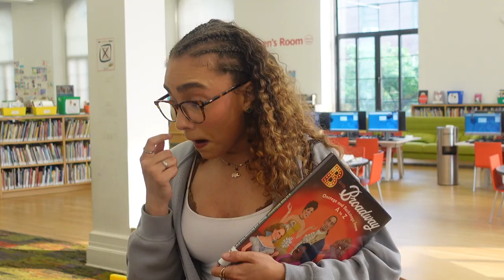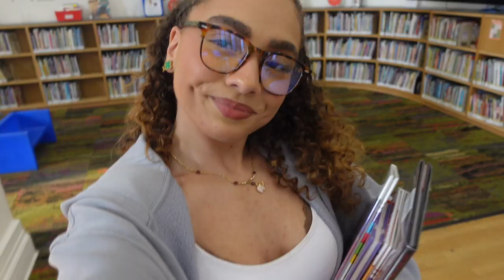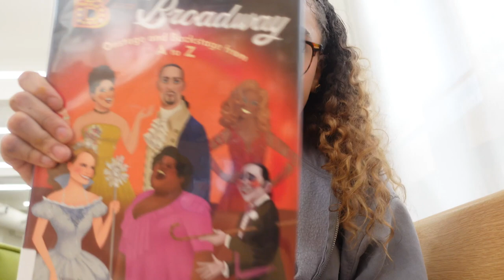WATCH ME FIND GOOD READS FOR MY STUDENTS + TEACHING THEM ABOUT THEATER + POV GETTING MY NAILS DONE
HIIIII friends ;) if you enjoyed Fridays vlog this is a continuation of it because don't we love editing on iMovie... yeahhhh for some odd reason I was having some difficulties uploading the whole vlog but no worries HEREEEE YALL GOOOOOOOOO!!! ALSO amazing subscribers, I want to extend my heartfelt gratitude to each and every one of you for helping us reach 1k views on our latest video! Your support and encouragement mean the world to me, and I'm truly grateful to have such a wonderful community. Without your constant support, this milestone wouldn't have been possible. Let's continue this journey together, and I promise to keep creating content that you'll enjoy. Thank you for being a part of this incredible journey! 🙏🎉

                   for MORE insight on my vlogs

xoxo, I love you